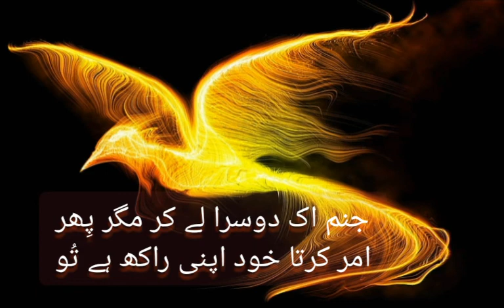Quqnus Imaginary Bird-Sad Urdu Poetry-Amar Voice-Bilquis Amar Urdu Poetry